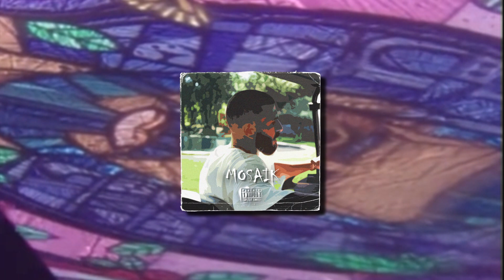SHINDY Type Beat - "MOSAIK" (prod. by Larkin) | 2023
Free for Non-Profit. (mit Verlinkung)

WICHTIG:
Bei Anfragen:

00:00 Intro
00:18 Verse 1
00:56 Hook 1
01:15 Verse 2
01:52 Hook 2
02:11 Outro